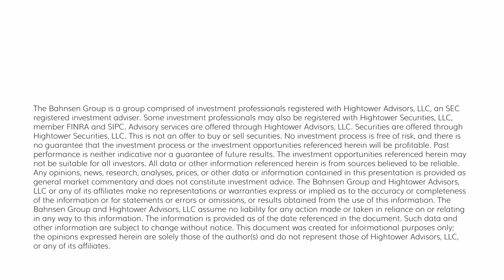The DC Today - Wednesday, June 14, 2023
After 10 back-to-back Fed Funds Rate increases over the past year and a half, the Fed today paused their rate tightening campaign.